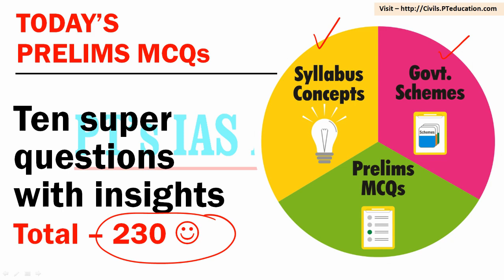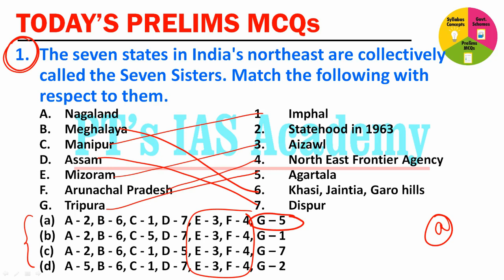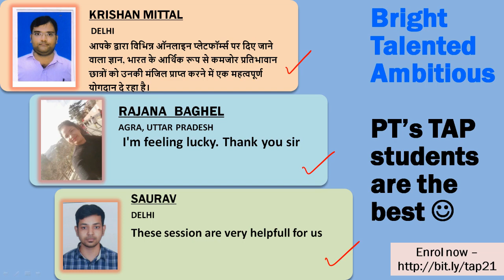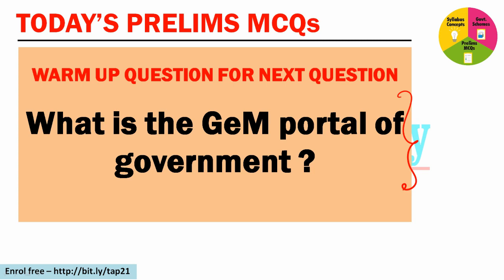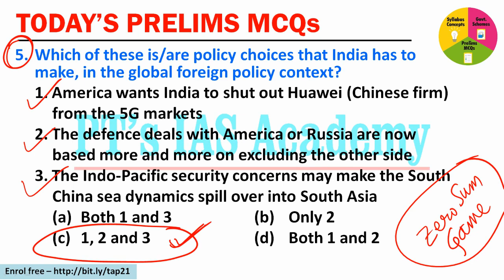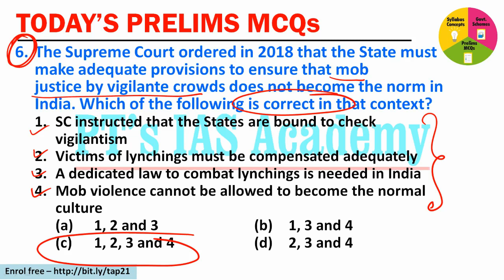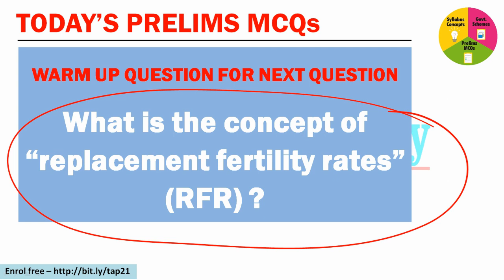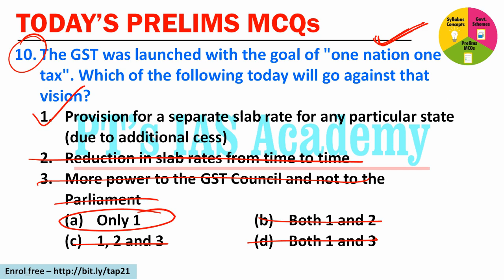Prelims MCQs - Ten Super Questions - TAP - Day 23 - UPSC 2020-21 - Civil Services prep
- Tapasya Annual Preparations is our FREE service for all civil services aspirants (150 + 150 + 150 sessions = 450 nos.)
- Attend LIVE classes on Youtube channel, and learn